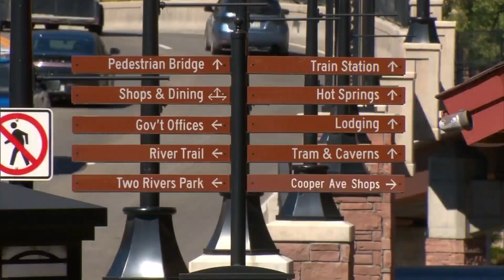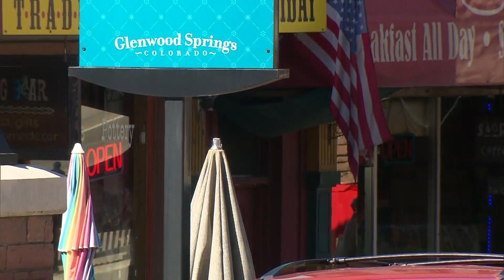Glenwood Springs Business Owners Jump On Funding To Help Offset Problematic Summer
New funding will help Glenwood Springs businesses keep operating after they were left to deal with a summer of mudslides and interstate closures.